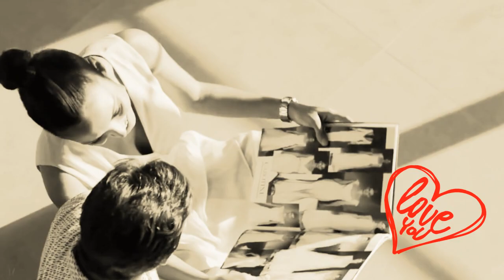Raf- Non è mai un errore- Amore Mio Unico Amore-